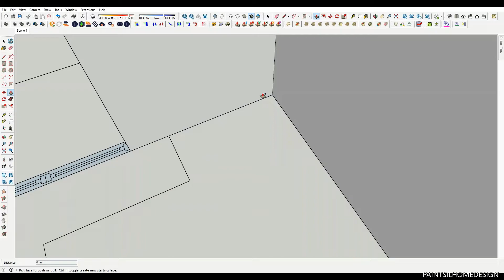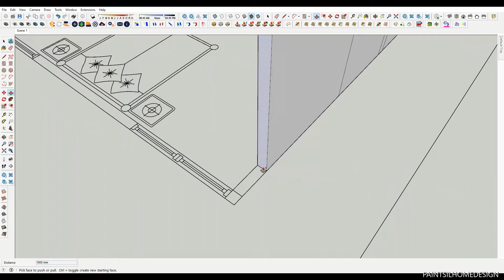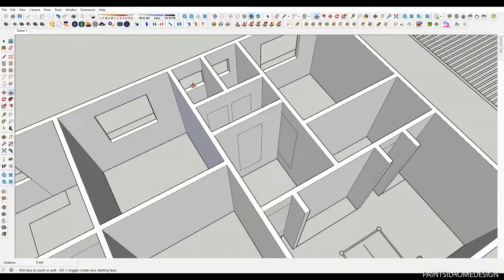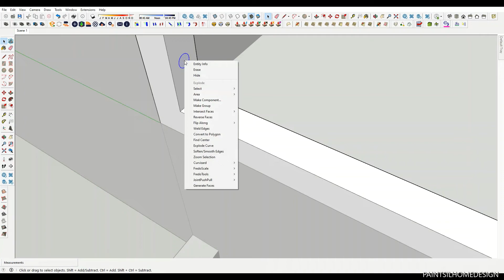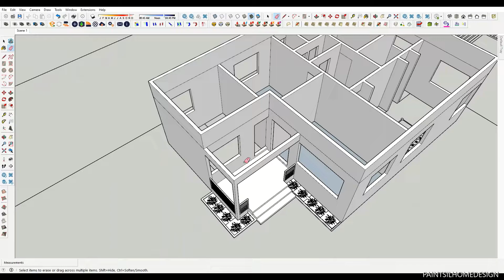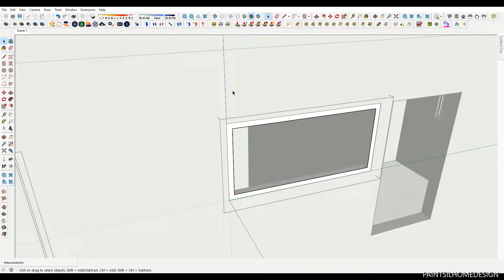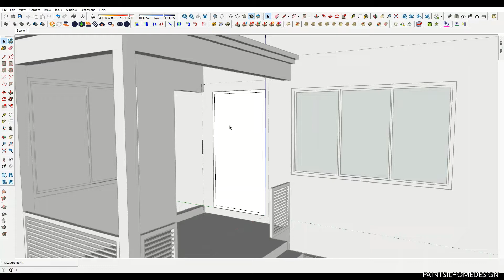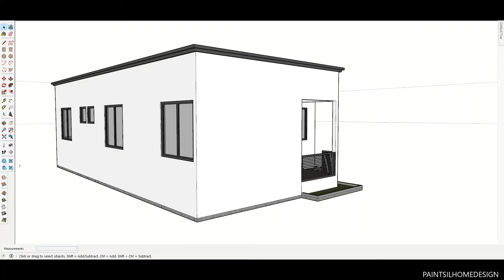How to design a 3 bedroom house using Sketchup | 9.6m x 14m Small House Design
Sharing my SketchUp 3D Animation House Design Idea of a Simple small house for low budget build. (9.6x14 Meters)

House Has
-3 Bedrooms
-3 Bathrooms
-Living Room

Modelling :
Sketchup Pro 2021
Render :
Enscape 3.1

Note:
*This video presentation is for your reference purpose only. Kindly consult professionals (Engineers and Architects) for a safe and cost-effective design.

SHARE to spread the happiness 😍

If you have any comment or suggestions just type it down below.

THANK YOU! for your time watching my video creation.😊😇